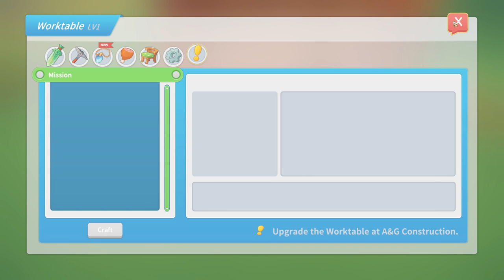My Time at Portia | Fishing & Competitions | Episode 7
Hey Y'all! Let's hang out in Episode 7, in My Time at Portia today with Lily our resident builder!